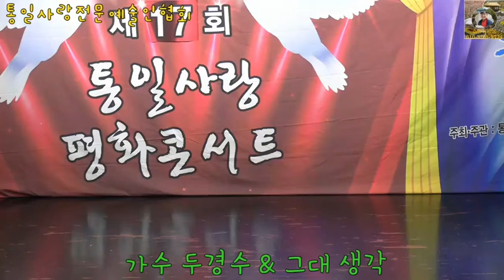가수 두경수&그대생각(타이틀곡) &통일사랑전문예술인협회ㆍ통일사랑평화콘서트에서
두경수가수를 많이 응원해주세요.
감사하고 고맙습니다.

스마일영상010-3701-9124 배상